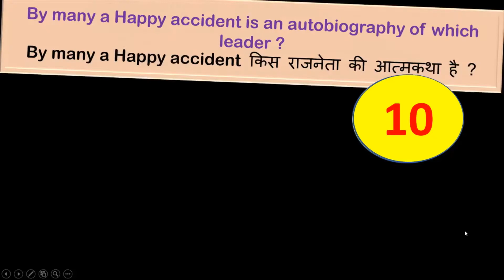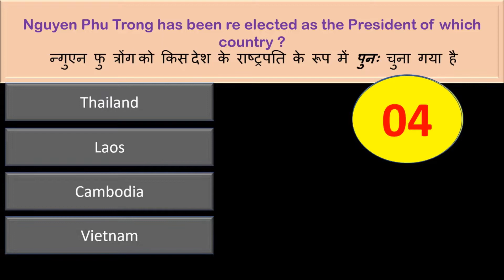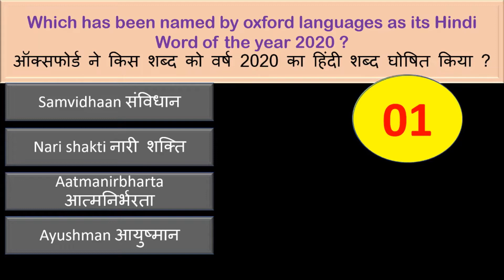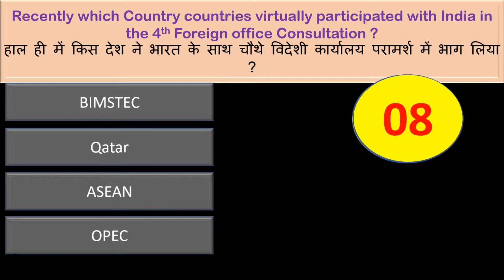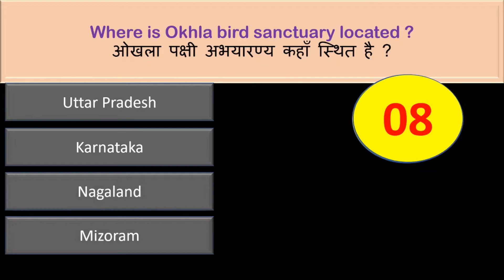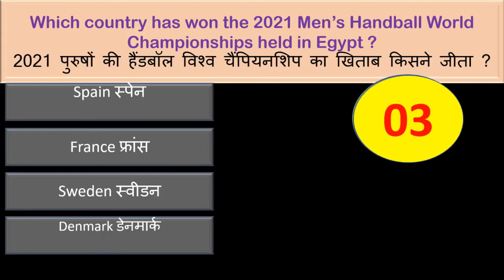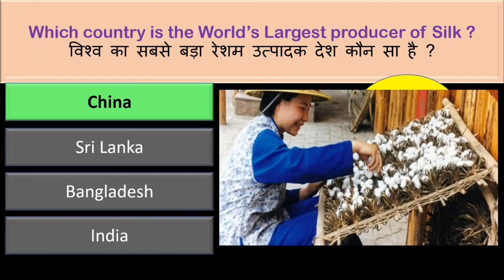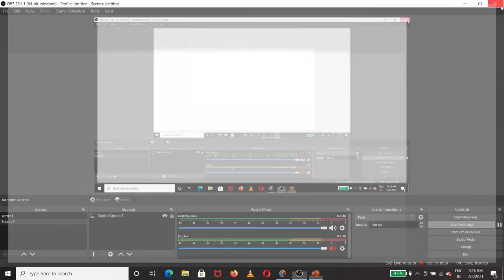Current Affairs- 3rd FEBRUARY 2021 !!! SSC, NTPC,UPSC AND BANKING EXAMS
This is the current affairs class which covered the question Of July 2020 for upcoming exams.. IBPS/ SBI/SSC CGL/CHSL/ RRB NTPC/GROUP-D. Must watch once

Success point A way to success

Success Point